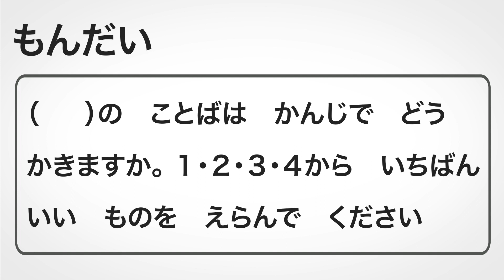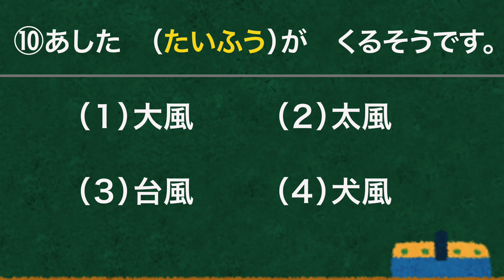【JLPT N4】Kanji Quiz Part7